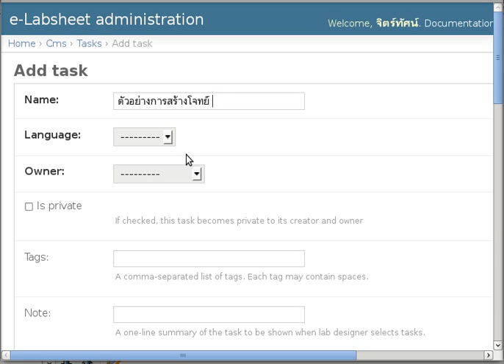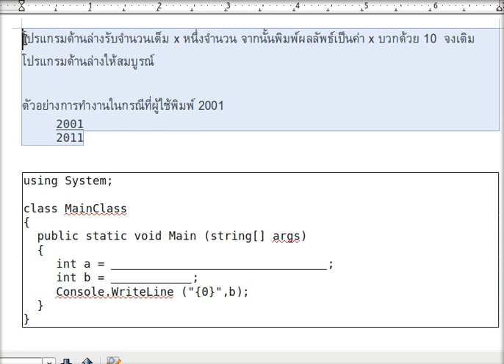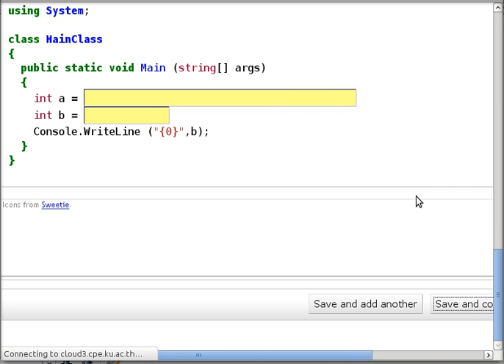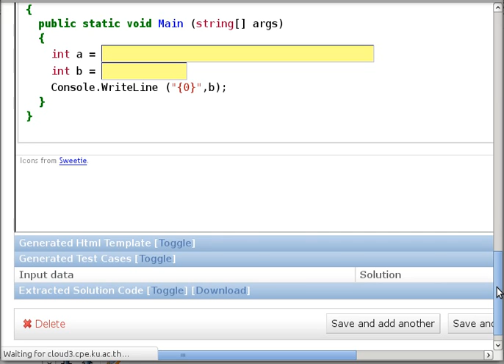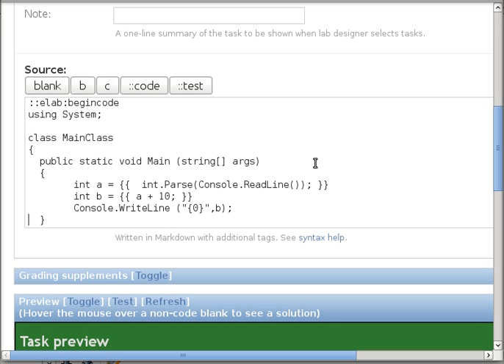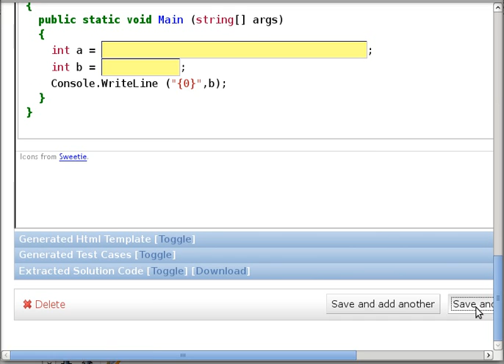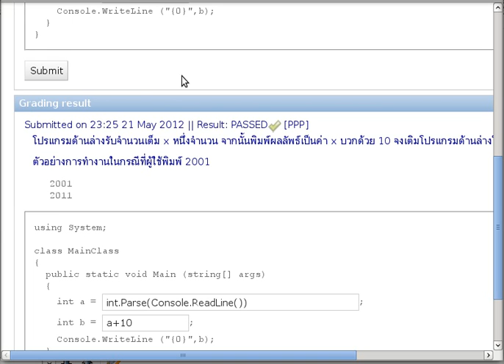การสร้าง task ใน elab (2)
การสร้าง task ที่มีช่องให้ผู้ใช้ป้อนโปรแกรม ตอนที่ 2 แสดงตัวอย่างการสร้าง task ที่โปรแกรมมีการรับข้อมูลป้อนเข้า